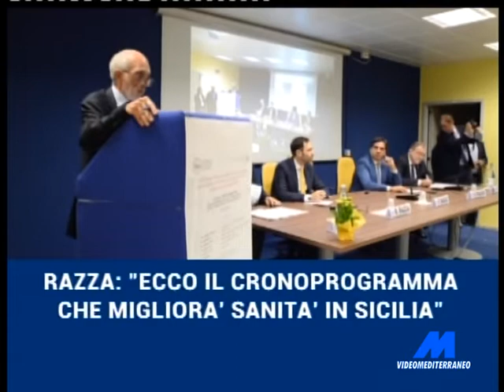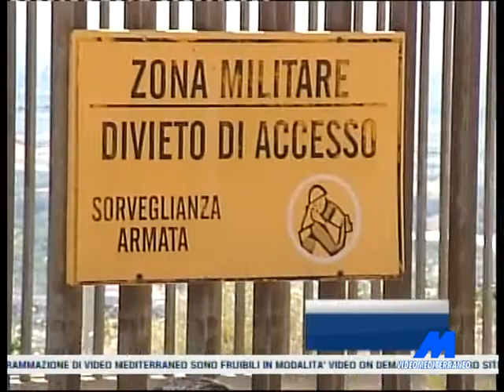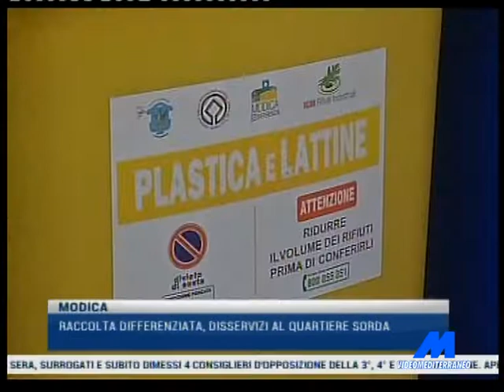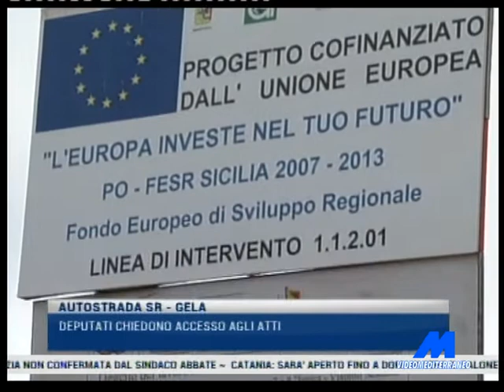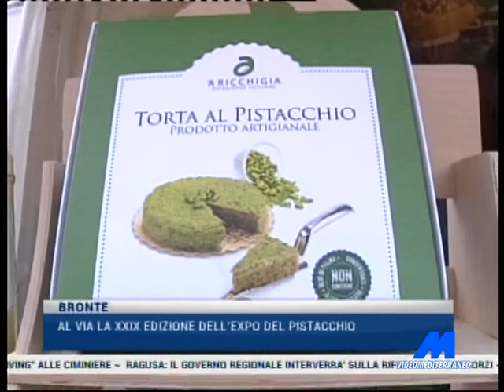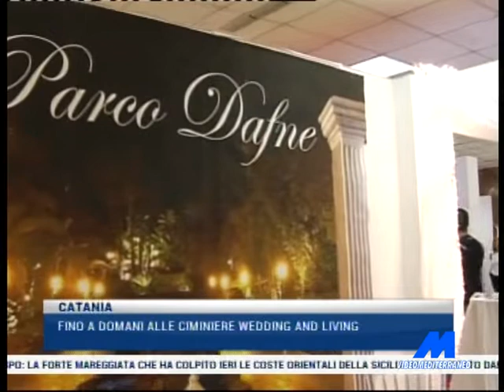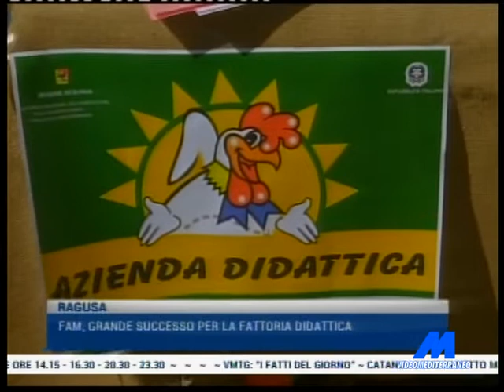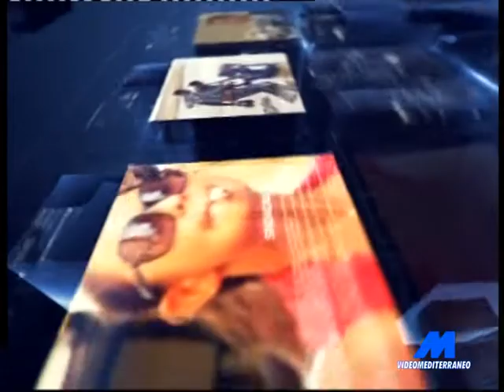MTG 14:15 DEL 29-09-2018